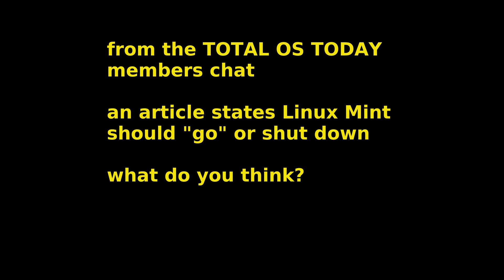POLL: Should Linux Mint Shut Down?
TOTAL OS TODAY is Total Technology For Beginners and Beyond.  LINKS-

*GETTING YOUTUBE STARTED FOR LESS THAN $500
PC = $99
Speakers = $35
Camera = $80
Logitech Headset t $37
Clamp Light = $9
Tripod = $15
Chair = $54
Monitor = $124
$453 TOTAL